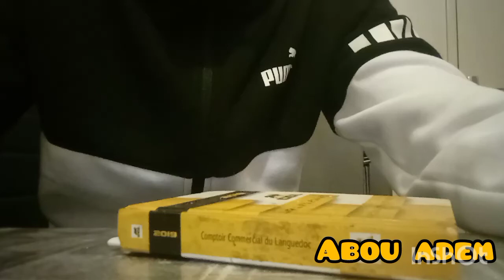25 اورو زيادة في قيمة شيك رسطورو زيادة في منحة اطفال المطلقات عودة التلقيح ضد كورونا إلغاء المراقبة